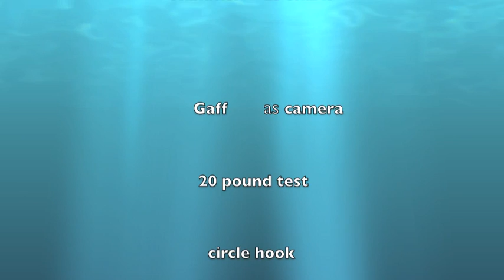shark video.m4v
Dave L and I were pulling blue runners on Sat 1/22 and this guy jumped on my line, 20 pound mono line 6.0 circle hook no wire or leader, perfect lucky hook set .